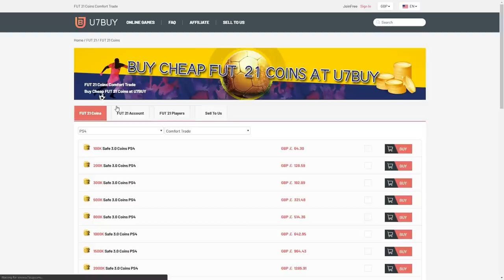THIS IS WHAT I GOT IN 25x 92+ FUTTIES PLAYER PICKS! FIFA21 ULTIMATE TEAM!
Fifa 21, Ultimate team, FUTTIES, 92+ Player Pick, SBC, Upgrade, Pack, Pack Opening